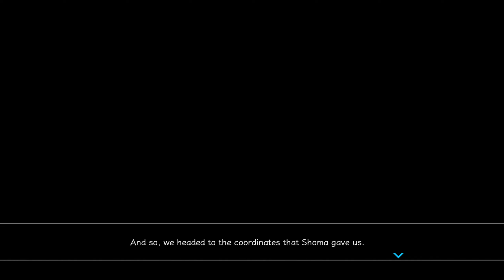nirvanA Initiative AI: The Somnium Files | 22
Storyline of AI: The Somnium Files